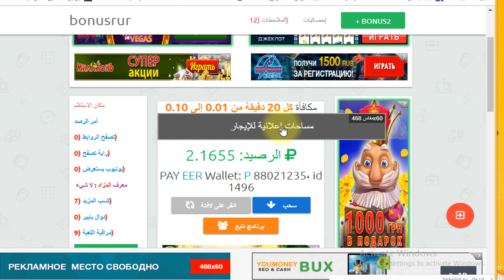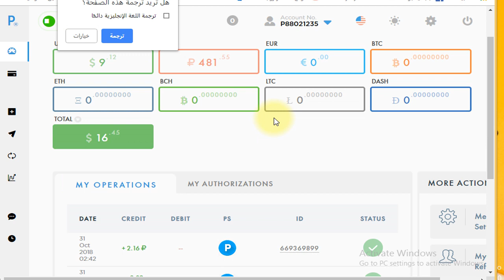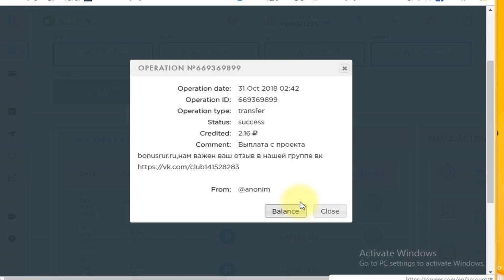اثبات سحب جديد لموقع كل 20 دقيقه مكافاه